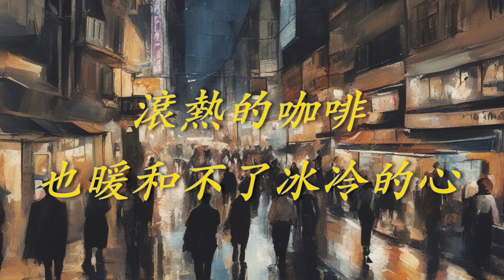【經典復刻32林慧萍三】Monique Lin 林慧萍 滾熱的咖啡（ 歌詞字幕版 ）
詞：張毅
曲：張毅

茫然的走在
霓虹燈閃爍的街頭
歡笑的人潮
是不屬於我的世界
滾熱的咖啡
也暖和不了冰冷的心
只因你
只因你
離開我
就為了
這小小玩笑你也經不起
難道說
我倆的認識還是不夠
就這樣回頭說走你就走
不管淚眼濛濛的我
無依的佇立在
黑夜街頭

茫然的走在
歡笑的人潮
滾熱的咖啡
只因你
只因你
離開我
就為了
難道說
無依的佇立在
黑夜街頭
就為了
難道說
無依的佇立在
黑夜街頭
就為了